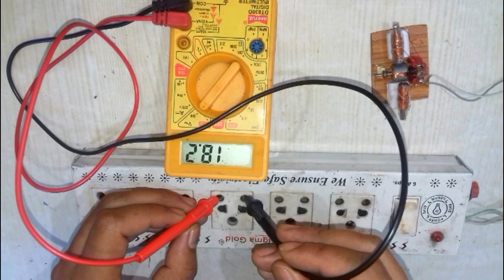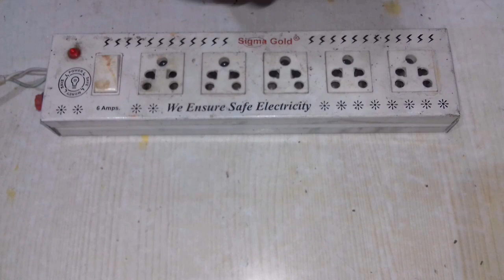How to Make a Motor//DC motor convert into AC motor//High RPM Universal motor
Hello FRIENDS AJ IS VIDEO MA DAKHANGA KASA AK DC_MOTOR KO AC_MOTOR MA BADAL SAKTA HAI.

How to run 12v dc Motor on 220v || Dc Motor को AC 220v से कैसे चलाये ||dc motor on ac supply:-

इस मशीन के सामने अपना हाथ ले जाइए फिर देखे किआ होता है // Automatic water tap without arduino:-

How to Make a Water Pump from Motor at Home || RECHARGEABLE WATER PUMP // पानी का पंप:-